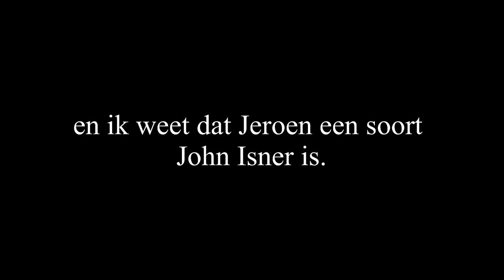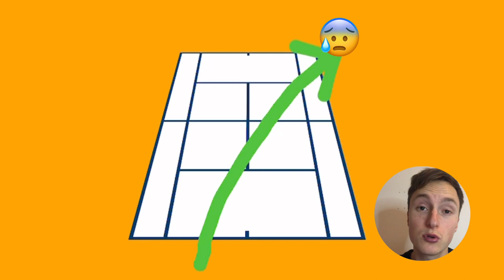Hier moet ik echt beter in worden! | The Tennis Journey | Hugo's Journey | #02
De eerste stappen richting progressie worden gezet!
Tijdens deze eerste training ga ik samen met Jeroen testen hoe ik er nu voor sta en analyseren we mijn spel.

Waar zitten de sterkere en zwakkere punten van mijn spel? En waar moet voornamelijk aan gewerkt worden?
Is dat mijn service? Mijn forehand? Of zijn er andere dingen?

🤜🏻 STEUN DE SERIE EN START JE EIGEN TENNIS JOURNEY !🤛🏻 ⤵️